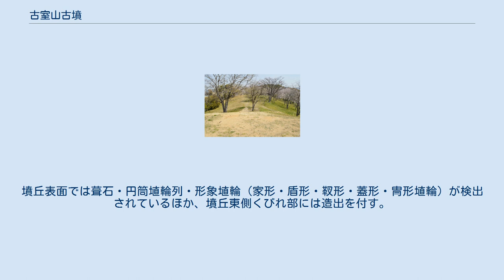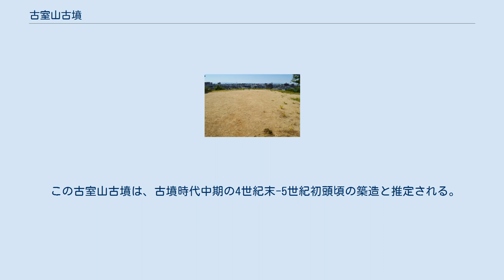古室山古墳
古室山古墳（こむろやまこふん）は、大阪府藤井寺市古室にある古墳。
古市古墳群（世界文化遺産）を構成する古墳の1つ。
国の史跡に指定されている（史跡「古市古墳群」のうち）。
 大阪府東部、藤井寺市・羽曳野市・松原市にまたがる大古墳群である古市古墳群のうち、中位段丘（国府台地）上に築造された大型前方後円墳である。
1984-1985年（昭和59-60年）に藤井寺市教育委員会による調査が実施されている。
 墳形は前方後円形で、前方部を北東方に向ける。
墳丘長は150メートルを測り、古市古墳群では中規模になる。
墳丘表面では葺石・円筒埴輪列・形象埴輪（家形・盾形・靫形・蓋形・冑形埴輪）が検出されているほか、墳丘東側くびれ部には造出を付す。
また墳丘周囲には周濠・周堤が巡らされ、堤内側斜面においても葺石が認められる。
主体部の埋葬施設は明らかでないが、後円部墳頂における板石の存在から竪穴式石槨と推定される。
 この古室山古墳は、古墳時代中期の4世紀末-5世紀初頭頃の築造と推定される。
古市古墳群では最初の大王墓と目される津堂城山古墳（藤井寺市津堂）と同時期とされ、巨大前方後円墳（大王墓）に次ぐ大型前方後円墳として、当時のヤマト王権の政治階層を示す古墳になる。
 後円部墳頂背景に大阪平野。